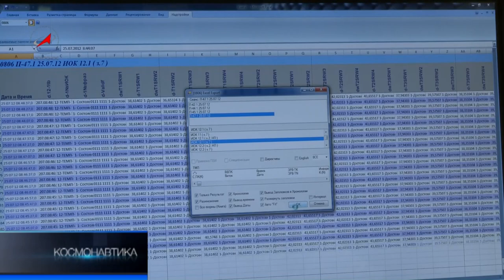Близнецы на орбите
В эти дни российская ракета «Союз» вывела на орбиту первый белорусский спутник.  Одновременно с ним в космос полетел  и российский аппарат «Канопус».  Оба спутника дистанционного зондирования Земли построены в Москве, во ВНИИ электромеханики. С запуском на орбиту  спутников-близнецов Россия и Беларусь создают в космосе группировку, которая будет работать в единой космической системе.